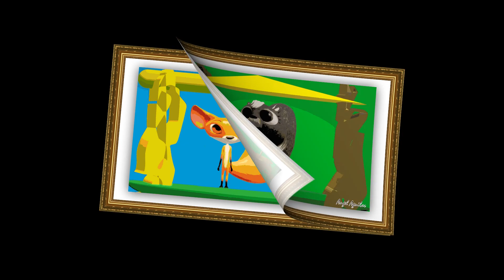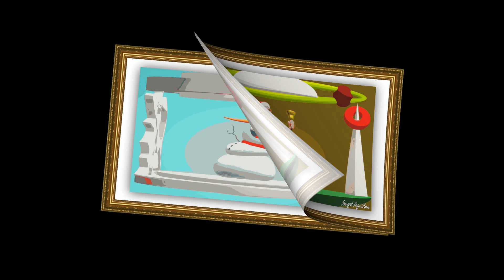OTRA DE ANIMALITOS Y ALGUN PERSONAJE CREADO CON PAINT 3D POR AGUILAR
Dibujos y Fotografías de Ángel Aguilar